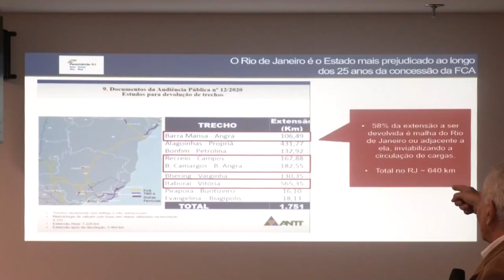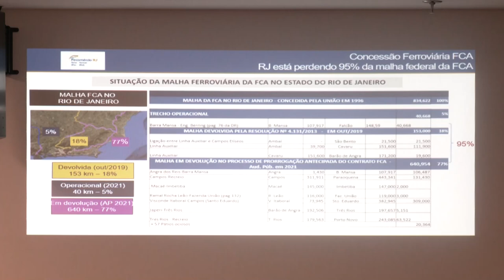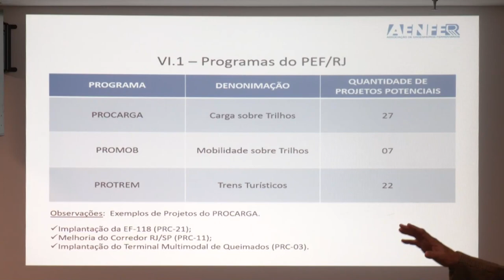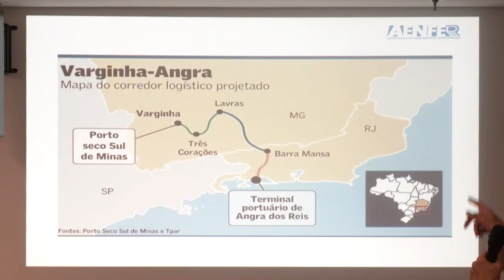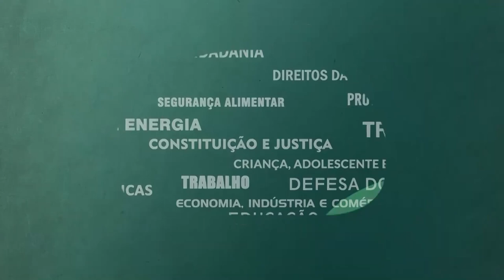Resumo Comissões - Frente Pró-Ferrovias Fluminenses - 28/08/23